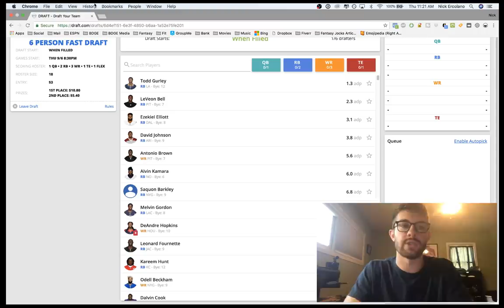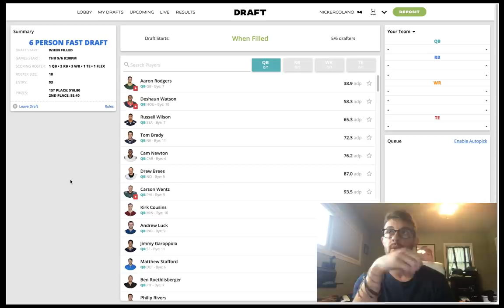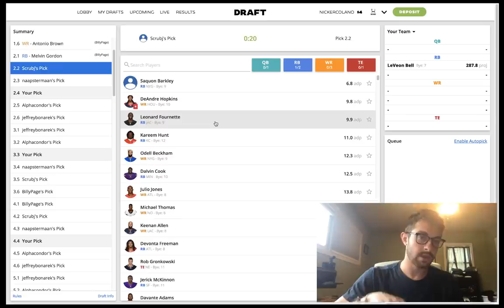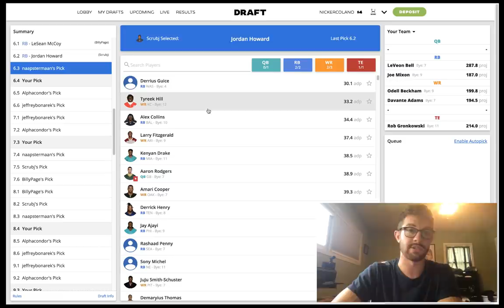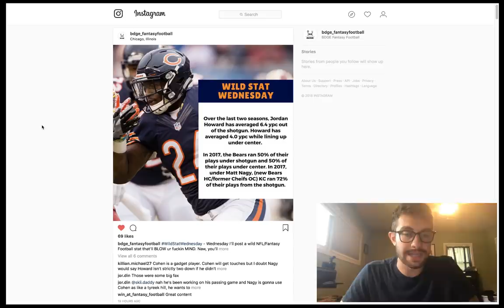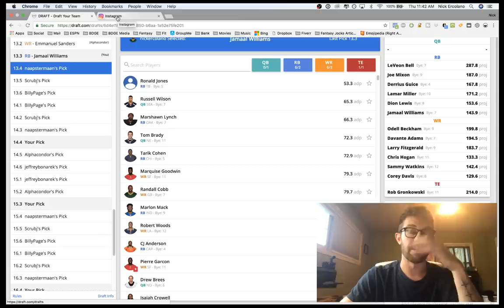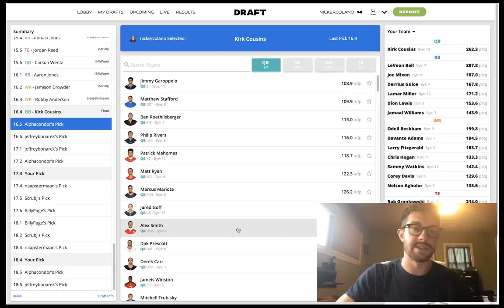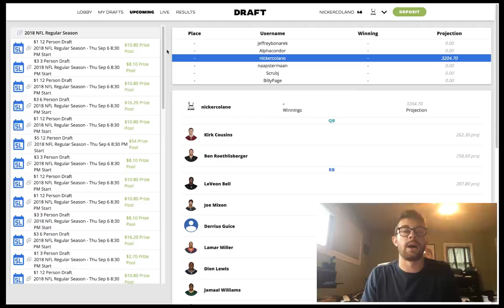0.5 PPR Mock Draft - 3rd Pick | 2018 Fantasy Football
Issa Friday, so issa nother fantasy football mock draft! - We're doing something a little quirky here - not a 12-team mock draft, not 10 teams, not even an 8-team mock draft. We getting in the muck with a 6-Team 0.5 PPR Fantasy Football Draft.